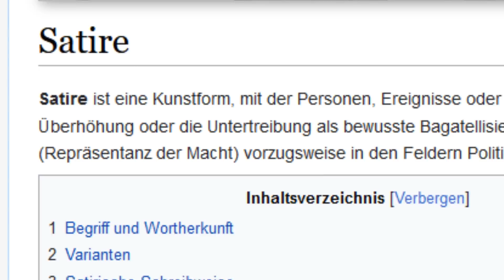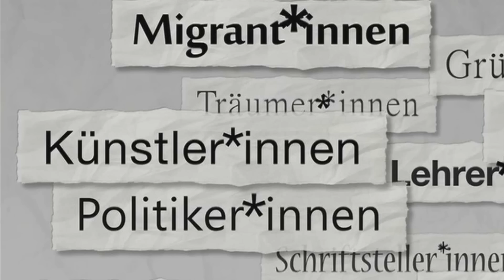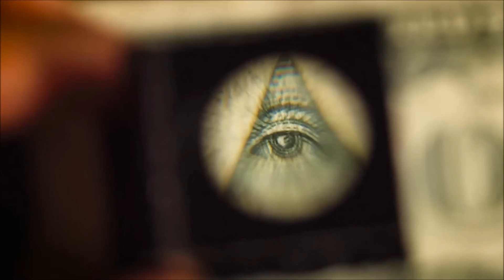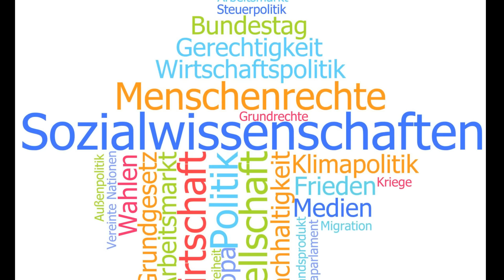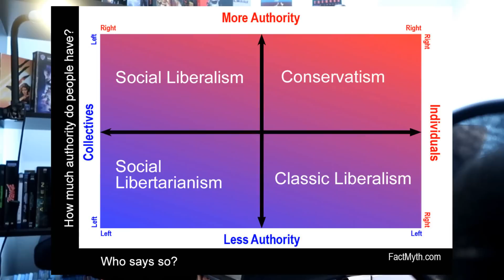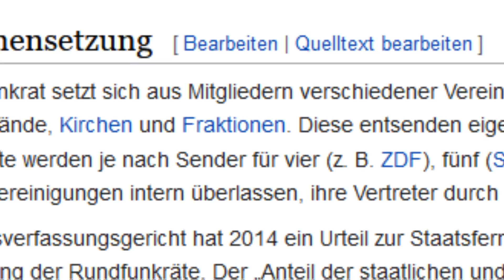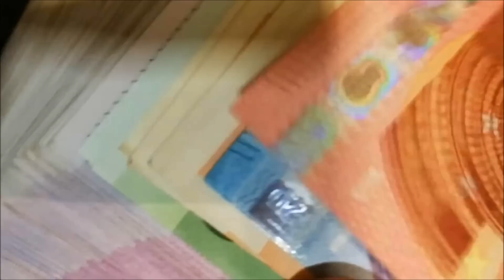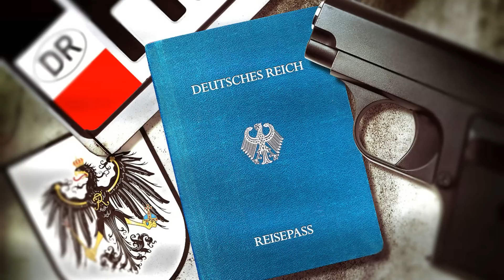Die (Selbst) Zerstörung der Linken!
Hey...was gutes hatte die Sache... Im Kontext dieses Videos hab ich Proletopia entdeckt.@PROLETOPIA  Guter Kanal... auch wenn ich nicht immer seiner Meinung bin. Aber das muss ja auch nicht :D

Links Wiki:
Unter der politischen Linken werden relativ breit gefächerte weltanschauliche Strömungen des politischen Spektrums verstanden. Die mitunter weit voneinander entfernten Strömungen der politischen Linken eint dabei, dass sie von der Gleichheit der Menschen ausgehen. Mit linker Politik werden sehr unterschiedliche Umsetzungsversuche jener ideologischen Ansätze bezeichnet, welche die Aufhebung von Ungleichheit und als Unterdrückung begriffenen Sozialstrukturen zugunsten der wirtschaftlich oder gesellschaftlich Benachteiligten zum Ziel haben. Ihr traditioneller Gegenpol ist die politische Rechte. Bereits während der ersten – der „großen“ – Französischen Revolution (1789–1799) angewandt, hat sich der Begriff der politischen Linken während der sogenannten Julimonarchie in Frankreich nach der Julirevolution von 1830 für die Einteilung der parlamentarischen Sitzordnung etabliert. Inhaltlich wurden damals unter der Linken zunächst alle in Opposition gegenüber den tradierten, monarchischen Herrschaftsformen der europäischen Staatsgebilde der frühen Neuzeit stehenden politischen Vorstellungen subsumiert. In diesem Verständnis wurden mit der Linken tendenziell antimonarchistische und republikanische, auch am klassischen Liberalismus orientierte politische Strömungen bezeichnet.

Im heutigen Sprachgebrauch wird unter einer „linken“ politischen Positionierung in der Regel eine Haltung verstanden, die sich ideologisch von mehr oder weniger ausgeprägten und gefestigten sozialistischen Grundsätzen ableitet. Er wird vor allem angewendet auf den Kommunismus und den Anarchismus, historisch stärker, in der Gegenwart eingeschränkter auch auf die Sozialdemokratie und bisweilen den Sozialliberalismus oder Linksliberalismus.

Obwohl die Einteilung der politischen Pole in rechts und links angesichts der Komplexität der modernen Anforderungen in der gesellschaftspolitischen Praxis sowohl auf nationalstaatlich-innenpolitischer und mehr noch auf internationaler Ebene zunehmend umstritten ist, ist eine entsprechende Einordnung im alltäglichen Sprachgebrauch weiterhin üblich und auch in der Öffentlichkeit, zum Beispiel in den Massenmedien, verbreitet. Sie dient beispielsweise sowohl der eigenen weltanschaulichen Standortbestimmung und Identifikation von Individuen, politischen Gruppen und Parteien als auch der Abgrenzung von politischen Gegnern.

Noe Wiki:
Neoliberalismus bezeichnet eine Neufassung wirtschaftsliberaler Ideen im 20. Jahrhundert. Wie der Klassische Liberalismus strebt der Neoliberalismus eine freiheitliche, marktwirtschaftliche Wirtschaftsordnung mit Anerkennung von Privateigentum, Vertragsfreiheit und Freihandel an. Anders als der klassische Liberalismus überträgt er dem Staat jedoch eine aktive ordnungspolitische Rolle in der Wettbewerbspolitik als Schöpfer und Hüter der Wettbewerbsordnung. Die Bezeichnung Neoliberalismus wurde auf einer Konferenz in Paris im Jahr 1938 (Colloque Walter Lippmann) geprägt und wird heute mit zwei Varianten in Verbindung gebracht:deutscher Neoliberalismus, der zusätzlich gewisse staatliche Interventionen in der Sozial- und Konjunkturpolitik befürwortet (Ordoliberalismus); angelsächsisch geprägte Variante, die solche Interventionen ablehnt.

Der Ausdruck Neoliberalismus entwickelte sich in den 1990er Jahren aber auch zu einem politischen Schlagwort, das eine Wirtschaftspolitik mit folgenden Merkmalen bezeichnet: Intensivierung des Wettbewerbs durch Deregulierung, Durchsetzung des Freihandels und der Finanzglobalisierung, Limitierung des Deficit spending sowie Verringerung der Rolle des Staates durch Privatisierung und Reduktion der Bürokratie. Kritiker sehen darin eine Schwächung sozialer Gerechtigkeit und demokratischer Politikgestaltung infolge der Dominanz eines ökonomischen Rationalitätsverständnisses.

Hintergrund für den Bedeutungswandel und für die Entwicklung zu einem wesentlich umstrittenen Begriff (Essentially Contested Concept) sind Entwicklungen seit den 1970er Jahren, als der Ausdruck Neoliberalismus von oppositionellen Wissenschaftlern in Chile aufgegriffen wurde. Damals setzten die Chicago Boys in Chile radikale Wirtschaftsreformen um. Die Reformen waren von Ideen der Chicagoer Schule und von Friedrich August von Hayeks beeinflusst. Von hier aus verbreitete sich die neue Wortbedeutung in die angelsächsische Welt.